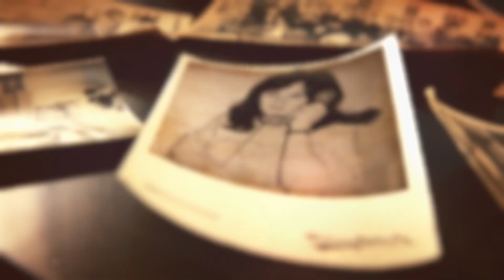Трогательный ролик про наших мам